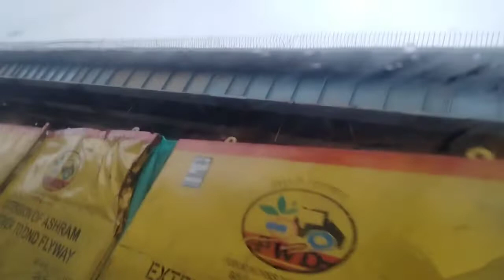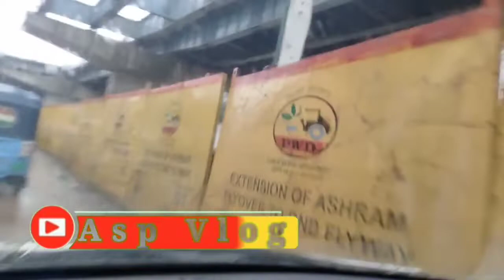Aashram Flyover Extension :जानिए कितना और काम हो चुका है कितना बाकी हैं